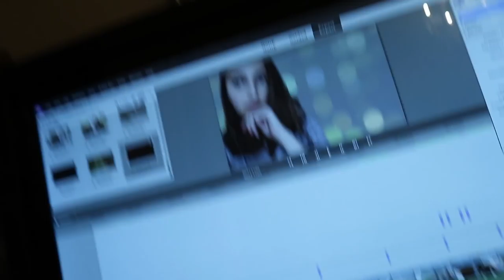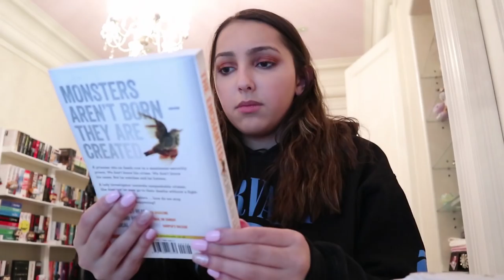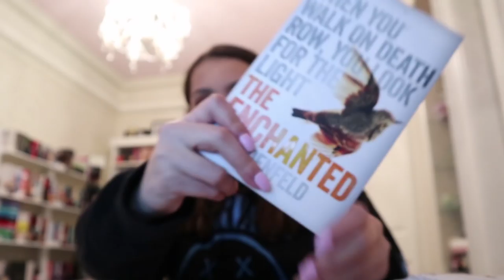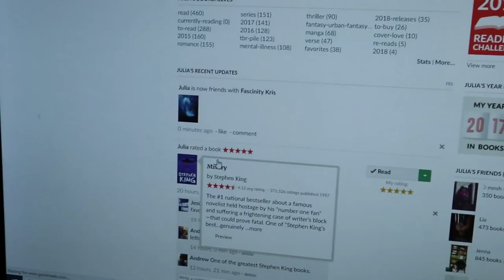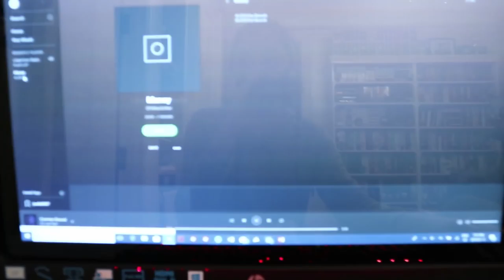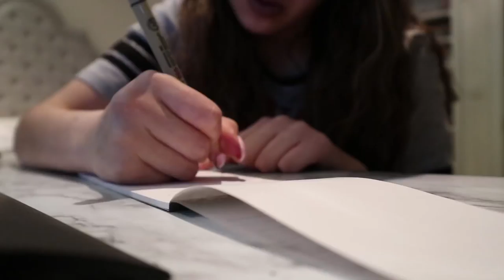reading vlog // january 8-14th, 2018